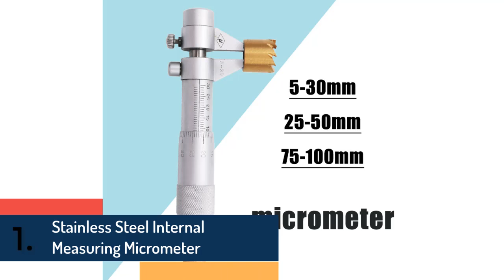Top 5 Best Inside Micrometer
5.Inside Micrometer measure vernier caliper Carbide gauge measuring tool Metric ruler 0.01mm 5-30mm 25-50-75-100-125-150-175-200mm

4.Accurate inner diameter micrometer hole inner diameter measuring instrument 0.01mm micrometer measuring caliper

3.5-30mm 0.01mm Inside Micrometer measure caliper gauge

2.Inside Micrometer 0.01mm Metric Carbide Ratchet Screw Gauge Professional Measuring Tool 5-30mm 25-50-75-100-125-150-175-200mm

1.Stainless Steel Internal Measuring Micrometer Vernier Caliper Gauge Inside Micrometer Tools Micrometers 5-30mm 25-50mm 75-100mm